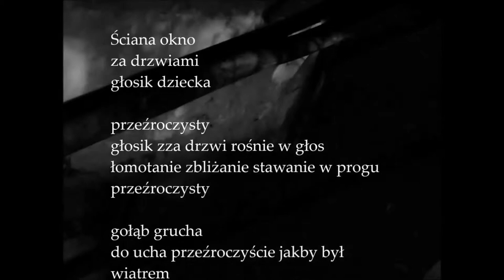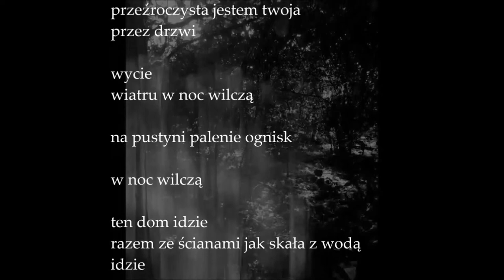ŁOMOTANIE - wiersz i fotografie międzyrzeckie Agnieszki Syskiej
ŁOMOTANIE -  wiersz i fotografie międzyrzeckie Agnieszki Syskiej .Zbiór poematów .„poznamy się po stopach”, Wydawnictwo „Miniatura”, Kraków 2014;
prezentacja FT Leones 2014.